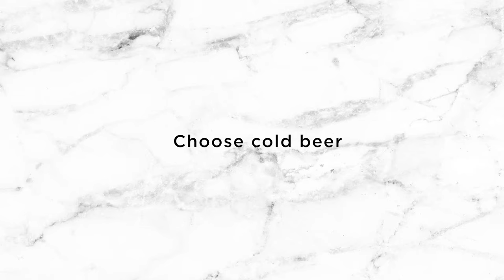Freezable Beer Glasses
No matter where you're drinking – from sunny backyard barbeques to indoor football screenings – our freezable beer glasses keep your favorite brew perfectly chilled.